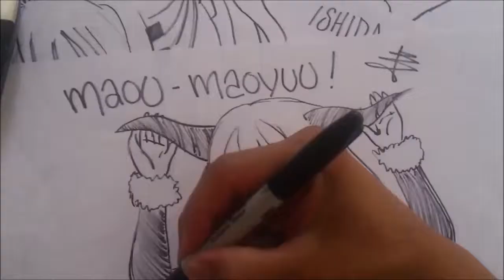MAOU MAOYUU YUUSHA DRAW To Pulso GIRL X db